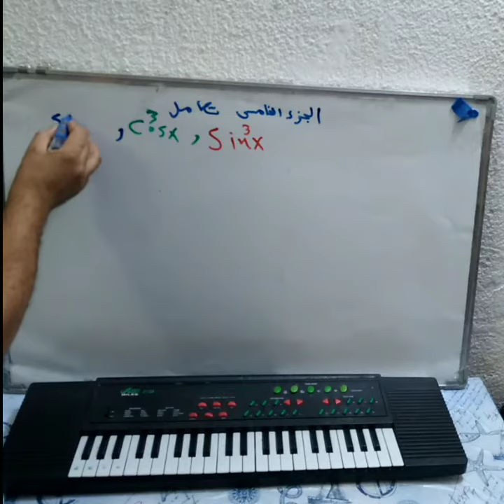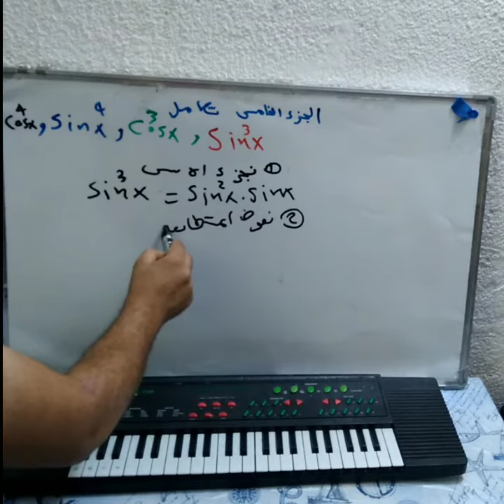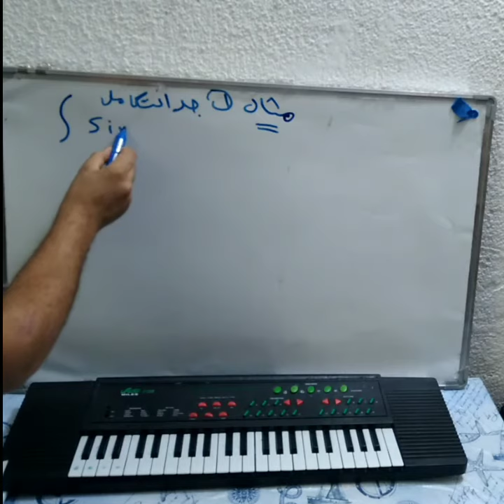رياضيات السادس العلمي|التكامل|دوال المثلثيةاس الرابع والثالث ج١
السلام عليكم انا اخوكم وسام بيان

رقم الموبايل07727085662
اه صح  قناتي مختصه في مادة الرياضيات  كافة المراحل شرح تفصيل وبطرق مختصره محببه لطالب
هنا